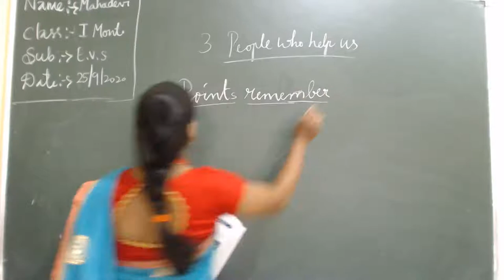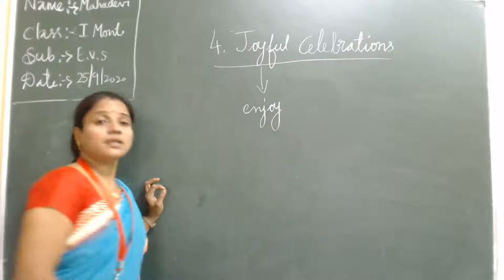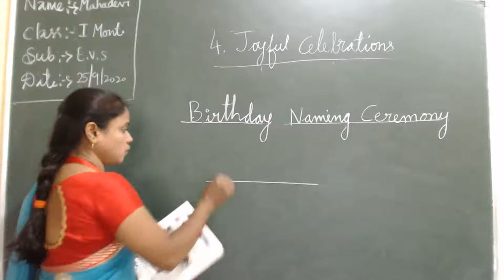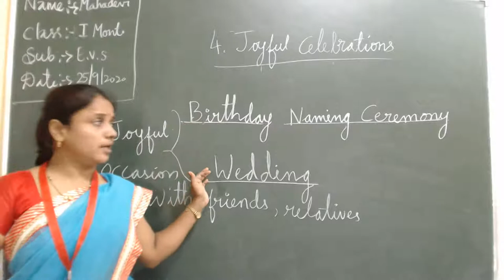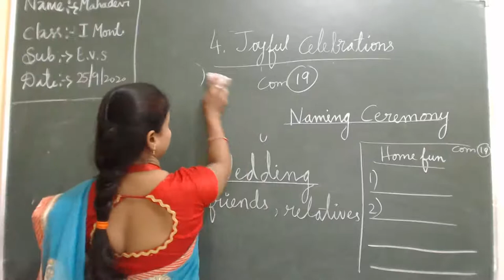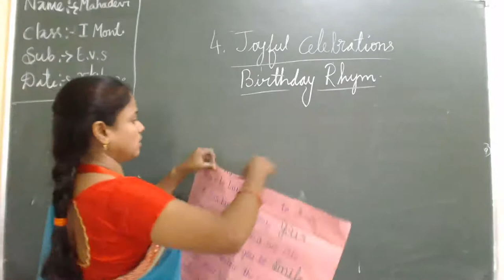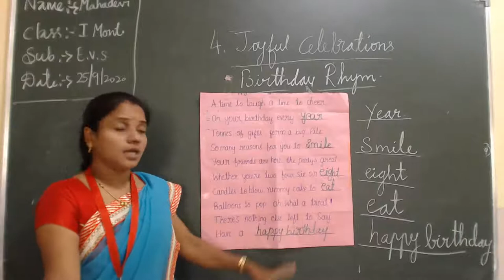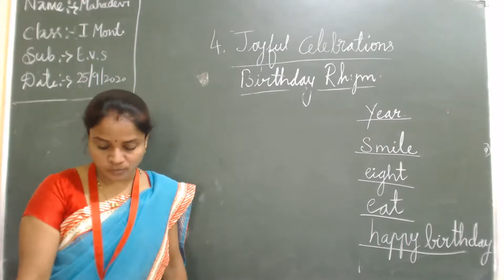Mahadevi Patil ( Sub:EVS )